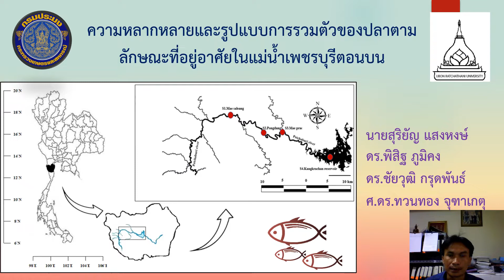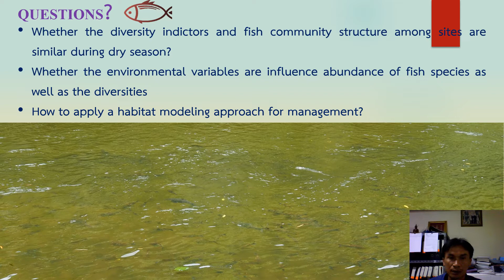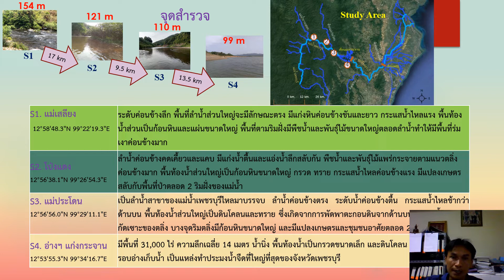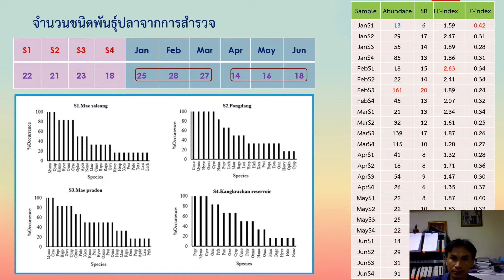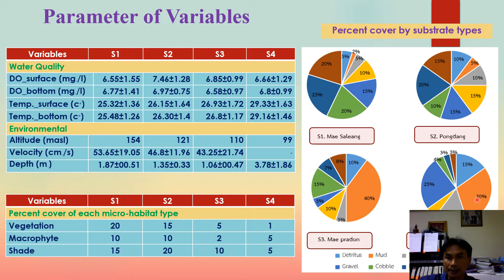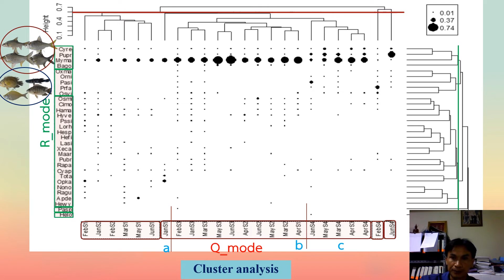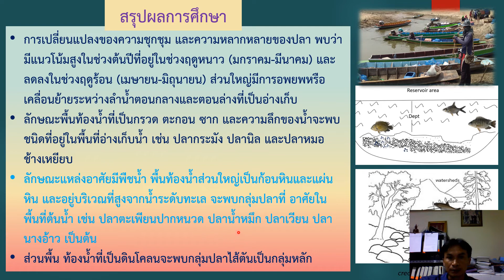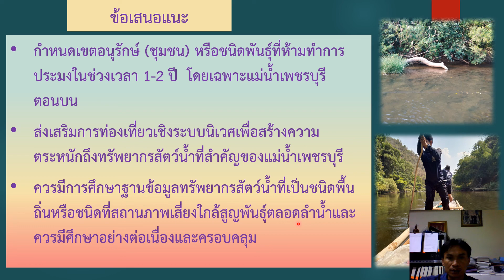O26 ความหลากหลายและรูปแบบการรวมตัวของปลาตามลักษณะที่อยู่อาศัยในแม่น้ำเพชรบุรีตอนบน